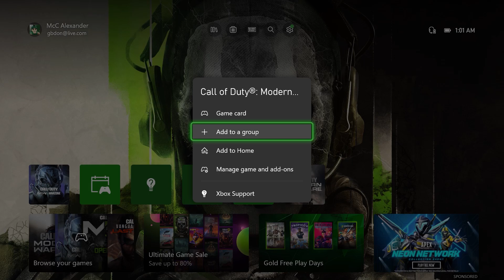Friday nights with the squad | Warzone Resurgence